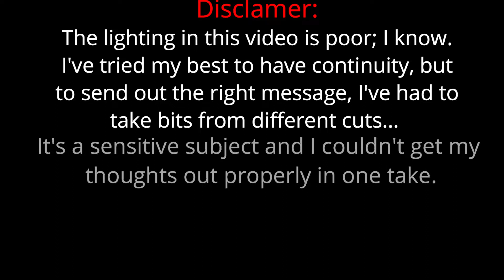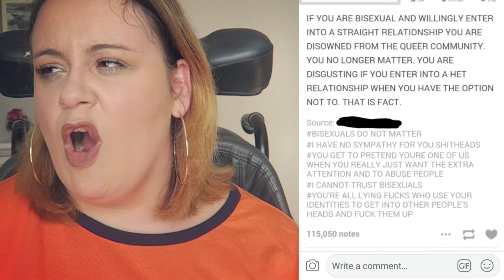IS BISEXUALITY EVEN REAL?! |ALifeLookingUp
I've need to make this video for a while... It took me many attempts and several discarded videos to get this right. I know the quality isn't up to my usually standard, but the only way I could correctly explain myself in this video was to take many aspects of many attempts and put it together.

I would love to hear your thoughts: sound off down in the comments and let's have a conversation. ily x
(musical credit for this video YT: KellyValleau all rights attributed to user)

For those of you not, what are you doing?!
Follow me elsewhere:
About me:
Here you will find the unconventional rambling of a 20 something wheelchair user, as she tries to stamp her rather wobbly views on the world of beauty and fashion.

Charting every tire spin, bumpy road, and the occasional strong willed opinion - I hope to show that beauty is not just for the supermodels but all the SuperWomen, with tits tires and everything in between!

I hope to see you around here soon :) x
             Free Sounds
             ShadowZ
             MusicalPanda569